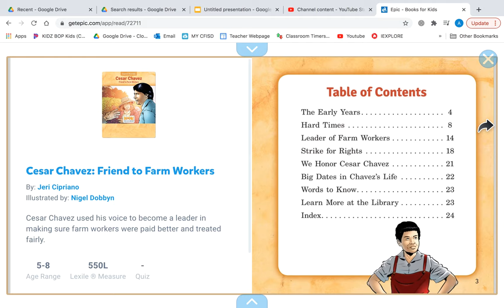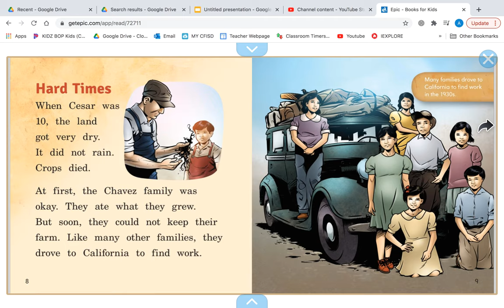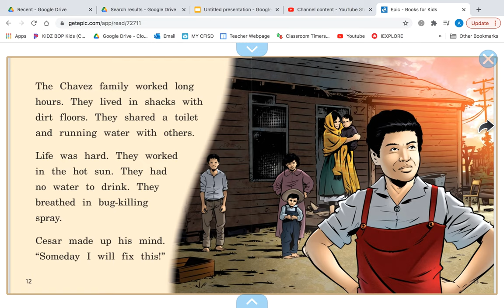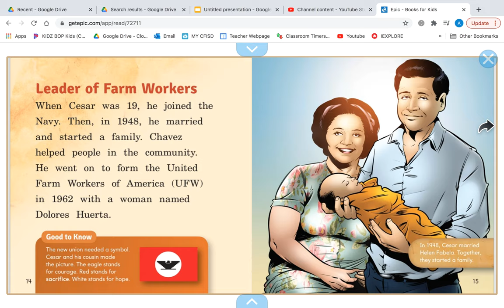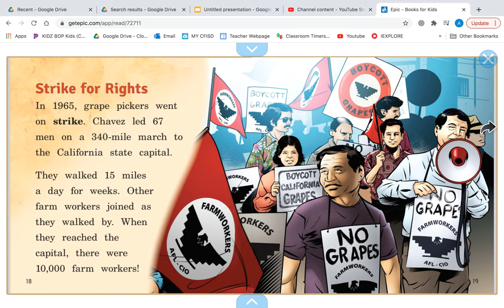Cesar Chavez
Biography Read Aloud
Book: Cesar Chavez: Friend to Farm Workers
Author: Jerry Cipriano
Illustrator: Nigel Dobbyn